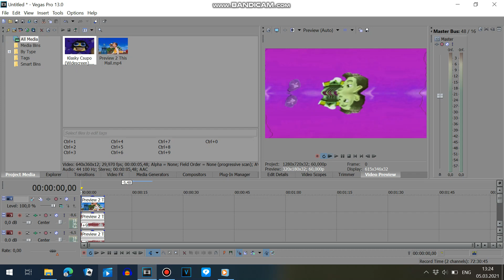(REMAKE) How To Make Dark55's G-Major 4